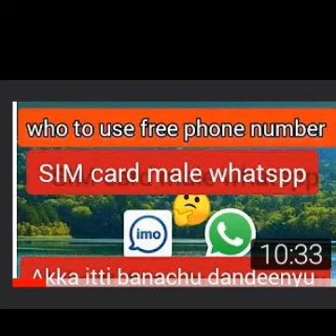Maali dhiirrii birriif jecha suura dubartii qullaa fb irratti post godhu 😨😨😨😭😭😭😭😭